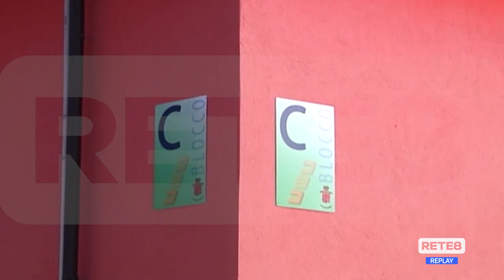L’Aquila - Alloggi, studenti vittime della confusione